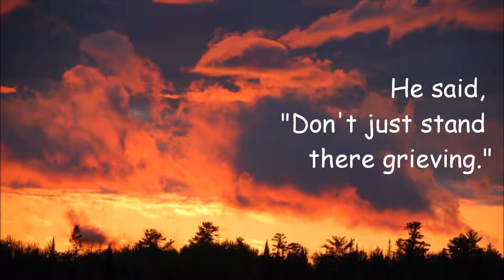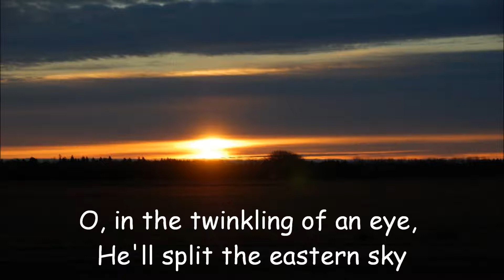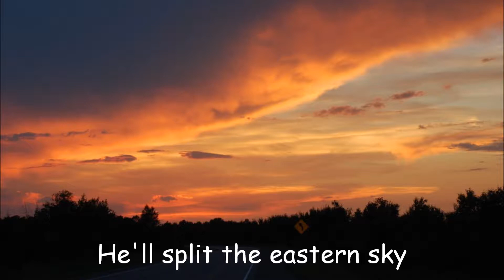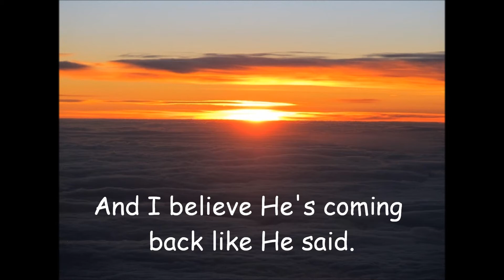I Believe He's Coming Back -- Willie Longenecker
Acts 1:11  "Men of Galilee", they said, "why are you standing here staring into heaven?  Jesus has been taken from you into heaven, but someday He will return from heaven in the same way you saw Him go!"

I Thessalonians 4:16-18:  "For the Lord Himself shall descend from heaven with a shout, with the trump of God; and the dead in Christ shall rise first.  then we which are alive and remain shall be caught up together with them in the clouds, to meet the Lord in the air; and so shall we ever be with the Lord.  Wherefore comfort one another with these words."

Titus 2:13: ". Looking for that blessed hope, and the glorious appearance of the great God and our Saviour Jesus Christ."